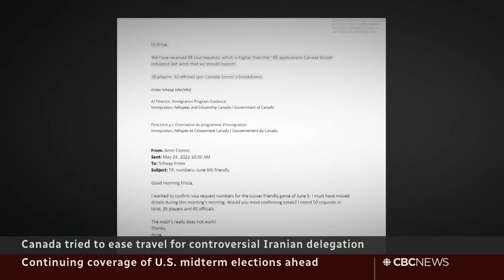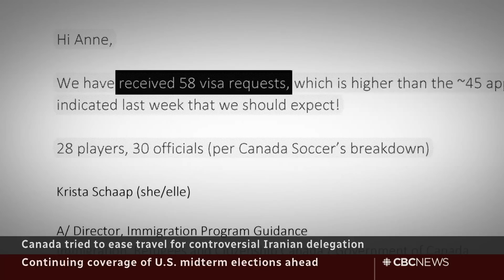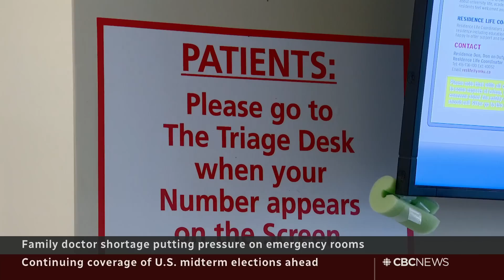CBC News: The National | U.S. midterms and what’s at stake for Canada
Nov. 8, 2022 | Special coverage of the 2022 U.S. midterm elections, plus the latest headlines from across Canada.

00:00 The National for Nov. 8, 2022
01:02 2022 U.S. midterms: what's at stake for Canada
02:06 Ian Hanomansing with the latest results
06:55 Pennsylvania Senate race: Fetterman vs. Dr. Oz
11:40 High stakes for President Biden's agenda
14:08 Rosemary Barton on what's at stake for Canada
16:19 Fetterman wins Pennsylvania Senate race
23:37 Iran soccer exhibition match controversy
25:54 Danielle Smith projected to win Alberta byelection
26:14 Saskatchewan man killed fighting in Ukraine
26:45 Zelenskyy addresses COP27 climate summit
27:14 Concern about Egypt's human rights record
29:30 Ontario education workers back on the job
30:08 Family doctor shortage puts pressure on ERs
32:24 Ryan Reynolds confirms interest in Ottawa Senators
33:20 Ian Hanomansing with the latest results
36:06 Key takeaways as election night winds down
42:12 Florida Governor Ron DeSantis re-elected
45:13 Ian Hanomansing with the latest results